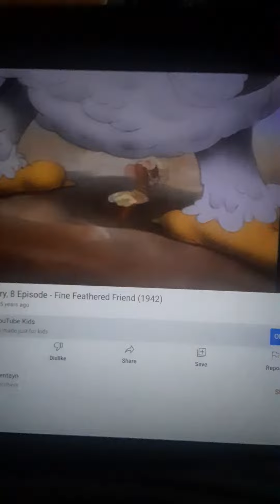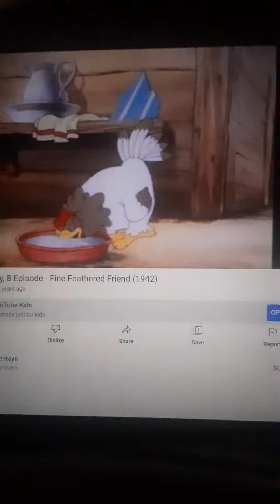Tom & Jerry Hen Days